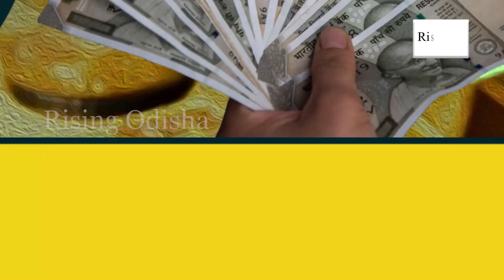Gold Price Record High | Today Gold Rate 24 Carat 10 Gram is Rs 61,000 | Gold & Silver Price Update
Checkout the latest gold and silver prices in India.